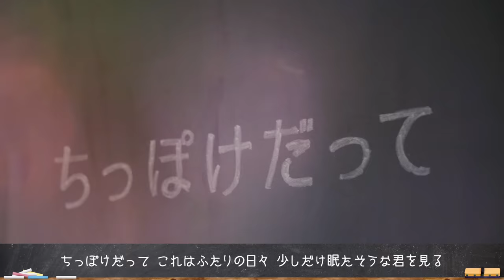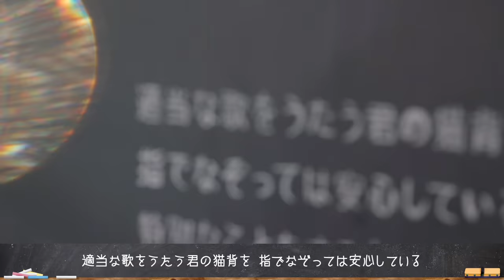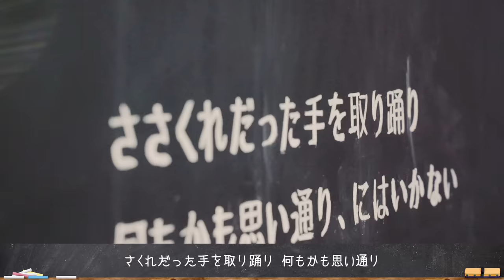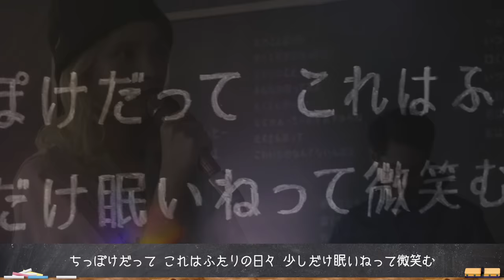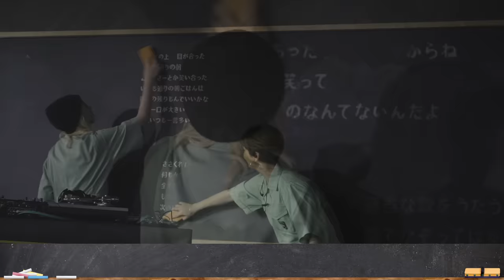chelmico 「milk (blackboard version)」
Text.2は、chelmico先生による「milk (blackboard version)」！

「milk」は、レーベルメイトでもありchelmicoのプライベートでも親交があるyonawoから斉藤雄哉がギタリストとして参加、「優しい愛」をテーマにアコースティックギターの音色が心地よい心温まるバラード曲に仕上がっている。

Guitar by Yuya Saito (from yonawo)
DJ: TOSHIKI HAYASHI(%C)